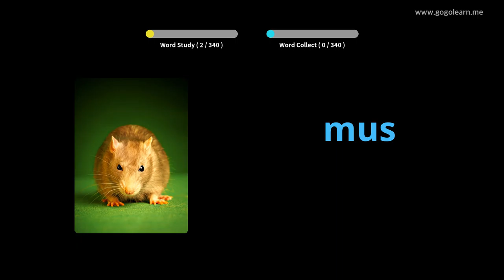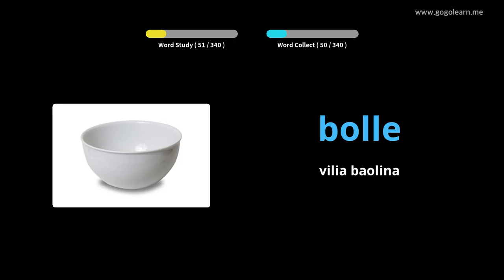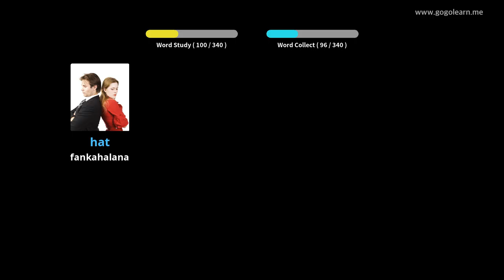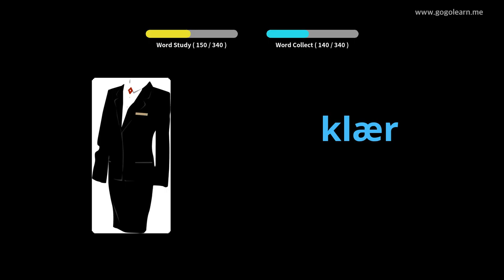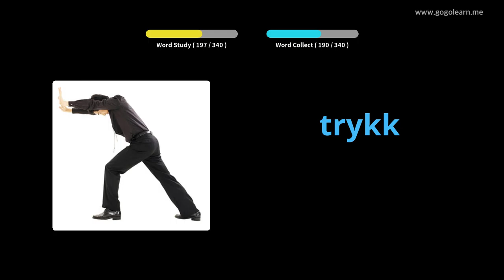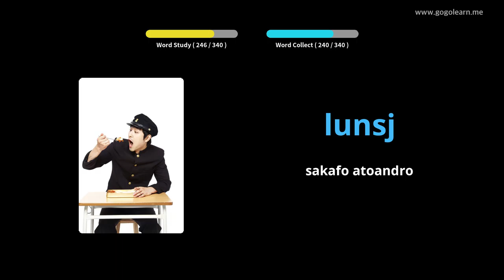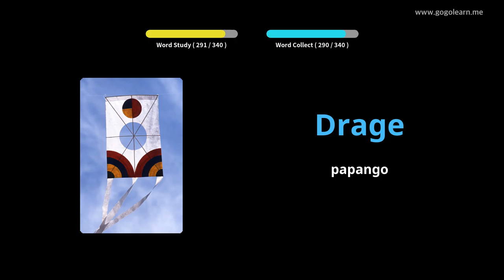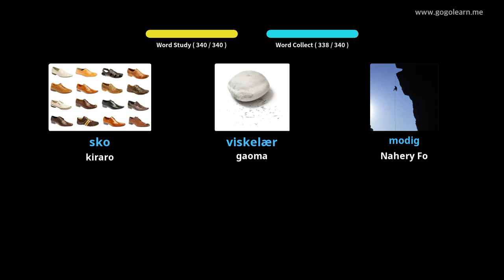Ankizy Fototra Voambolana Norvezianina | Golearn